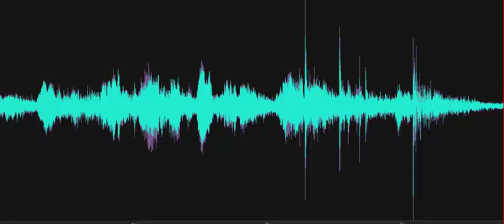Haven't brought toys in a long time so I thought I'd bring some today. (Class A EVP)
Investigator is setting up equipment and states, "I haven't brought toys in a long time so I thought I'd bring some today. A female EVP (Class A) responds, "I have waited."  Recorded on August 21, 2023, at the Mill Lane Schoolhouse, Delaware Agricultural Museum, Dover, Delaware.